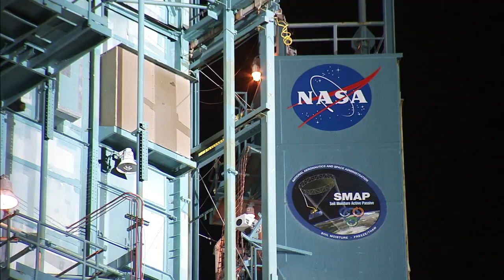Delta II SMAP Launch Highlights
A United Launch Alliance (ULA) Delta II rocket carrying the Soil Moisture Active Passive (SMAP) payload for NASA lifted off from Space Launch Complex-2. The SMAP mission is NASA’s first Earth-observing satellite mission designed to collect global observations of surface soil moisture and its freeze/thaw state, data that have broad applications for science and society